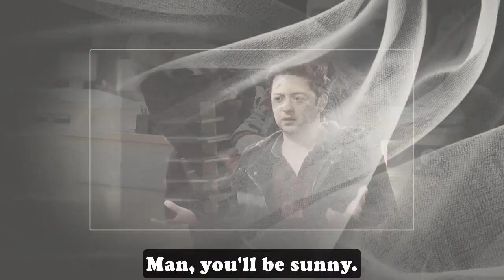Full General Hospital Spoilers for Tuesday, October 11 | Full GH Spoilers 10/11/2021